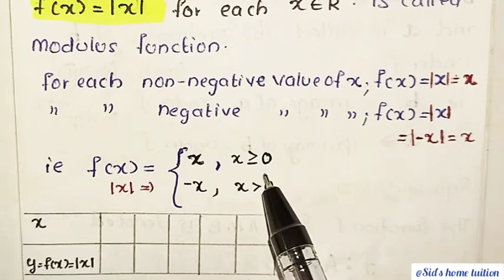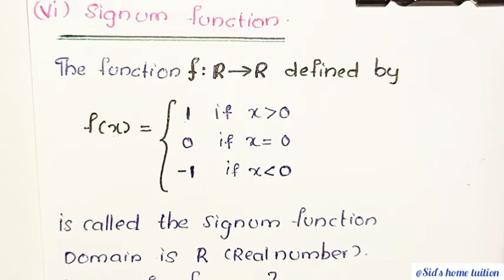2- Relations and functions|Video-8|rational,modulus function,signum function|11thmaths| in malayalam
2- Relations and functions|Video-8|rational,modulus function,signum function|11thmaths| in malayalam

Sidshometuition maths 11thmathssecondchapter Relations&functions Modulusfunction signumfunction jee iit .